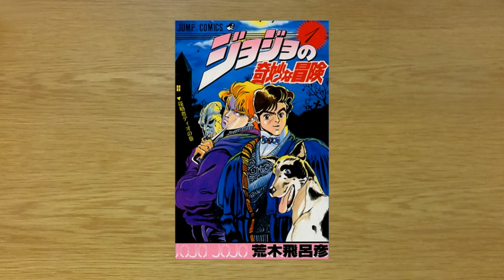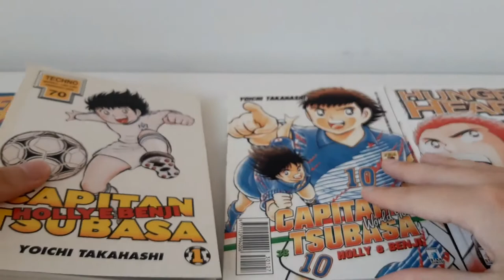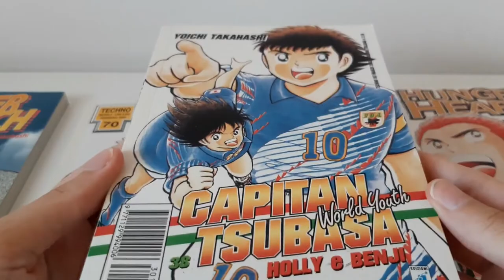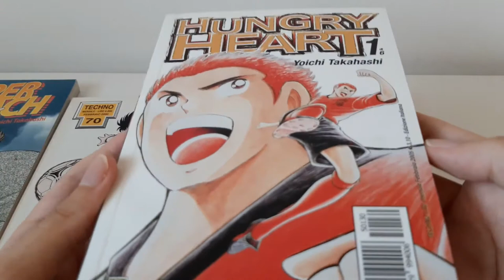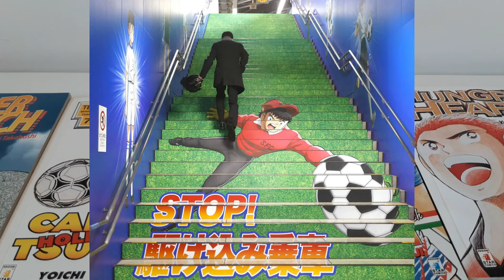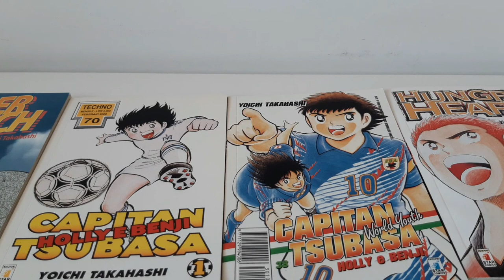Yoichi Takahashi: l'autore di Capitan Tsubasa キャプテン翼の漫画家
Nuovo appuntamento con la nuova rubrica dedicata ai mangaka giapponesi, fateci sapere nel sondaggio nelle community del canale, a quale autore dedicare il prossimo video:
1-Yuji Shiozaki (Ikkitousen);
2-Kio Shimoku (Otaku Club Genshiken);
3-Takeshi Azuma (Otaku Teacher)

Ringrazio Laura per avermi aiutato nel video.